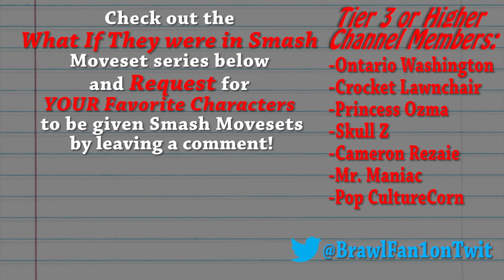What If Kirby Had Their Hats? (Characters 1 - 10)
There are going to be a good amount of characters who unfortunately will not become playable characters in Smash.
Thus, there are going to be many hats that Kirby may not ever get to wear.
So today, let's take a look at what Kirby might look like when he inhales the powers for the Characters that I cover in What If They Were in Smash!

If you'd like to see any of your favorite characters get Smash move sets, let me know!